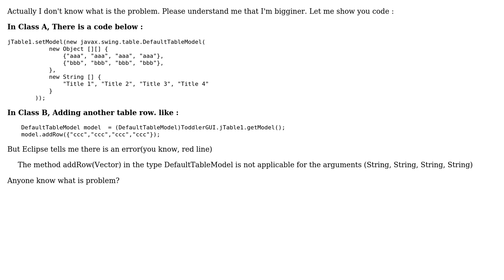Java Simple Reference : Error (2 Solutions!!)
Java Simple Reference : Error

With thanks & praise to God, and with thanks to the many people who have made this project possible! | Content (except music & images) licensed under CC BY-SA | Music | Images & others | With thanks to user ton1 user sakthisundar user LHA and the Stack Exchange Network Trademarks are property of their respective owners. You are responsible for your own actions.